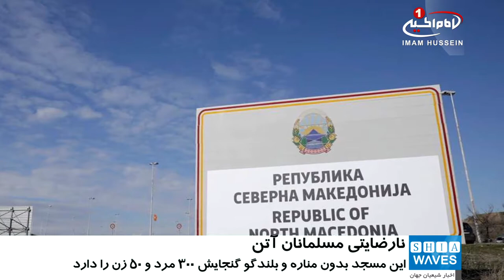نارضایتی مسلمانان از نوع معماری و گنجایش کم اولین مسجد، در «آتن»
مسلمانان یونان از نوع معماری و گنجایش کم نخستین مسجد شهر «آتن» -  که وعده افتتاح آن در آینده نزدیک داده شده است - انتقاد و ابراز نارضایتی کردند.
یکی از فعالان مسلمان که مدیریت «انجمن مسلمانان یونان» را بر عهده دارد، در این باره گفت: طراحی ساختمان این مسجد، بیشتر شبیه یک کیوسک بزرگ است.
«نعیم الغندور» افزود:  آیا این مسجدی است که سال‌ها به ما قول آن را داده بودند؟ این مسجد  هیچ مناره و بلندگویی ندارد، و تنها گنجایش ۳۰۰ مرد و ۵۰ زن را دارد و این درحالی است که جمعیت مسلمانان ساکن آتن، بالغ بر   500 هزار نفر است.
مقامات یونانی تاکنون بارها وعده ی افتتاح این مسجد را داده‌اند، اما هر بار آن را به تعویق انداخته‌اند.  در حال حاضر مسلمانان آتن به دلیل نداشتن مسجد،  در نمازخانه‌هایی که در اماکن مختلف ایجاد شده، نماز می‌خوانند.
این مسجد، پس از افتتاح، نخستین مسجد پایتخت یونان از زمان پایان تسلط امپراتوری عثمانی بر این کشور خواهد بود.